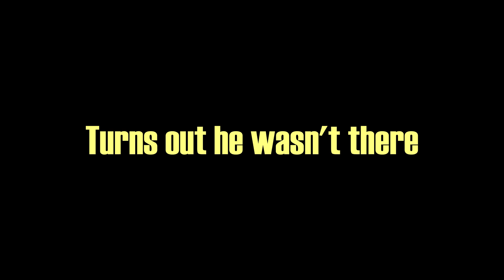Zenth Plays - Legend of Zelda: Ocarina of Time - prt 30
Z: So, this entire part was dedicated to winning Epona from that Ingo fellow and escape him when he tries to back out of the deal. It was a hassle but I eventually managed to win and escape with this magnificent horse.